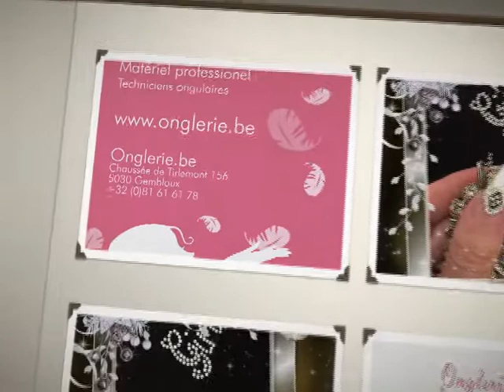How to remove jewels nails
Vous avez besoin d'une pince à cuticule.